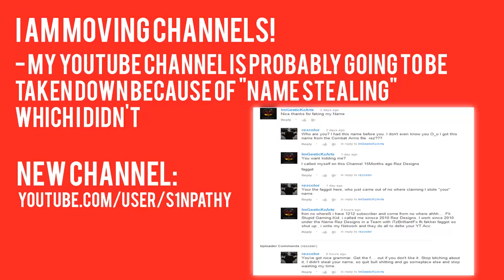Moving Channels - PLEASE SUB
Well, a random guy came up to me saying I stole his name, which I didn't, threatened me that he would report and take my youtube channel down for that. His youtube link is no were near to my name "rezcolor". When I clicked his channel it said "Surge Rez". I got the name from .rez, which is a file in the Combat Arms game folder. By the way bro, nice google translate.